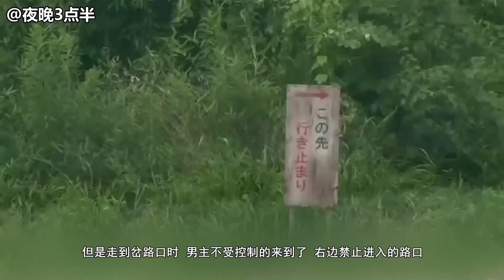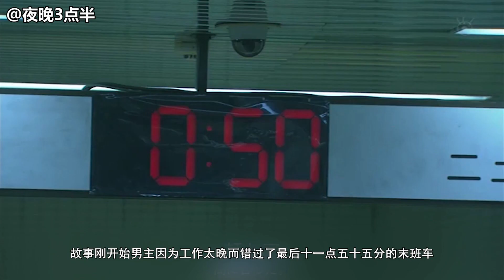夜晚三点半：分分带你看完日本恐怖电影《毛骨悚然撞鬼经2012》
《红指甲》备受人际关系困扰的公司职员石田回家途中意外拐错了叉路口，险些丧命。据说走错叉路口的人绝对不可以把看到的东西告诉别人，否则对方将遭遇不幸。某晚，石田突然想起了那一天看到的景象。
《被诅咒的病室》新人护士佐野偶然发现，居住在308病房的病人，去世前总会凝视着病房屋顶某个地方，那里似乎有什么东西存在。
《右肩之女》近段时间，青年利也总是感觉肩膀很沉，他颇有些灵力的女友告诉他，他的右肩待着一位大婶；